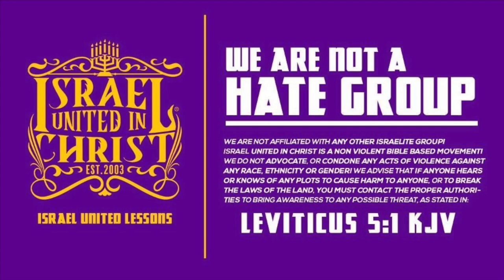The Israelites:Benefits of the Law